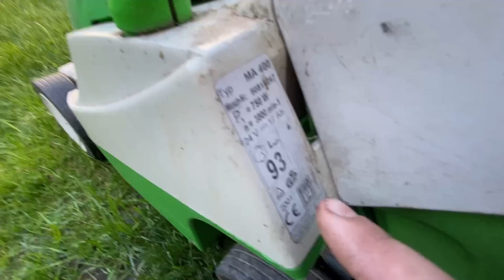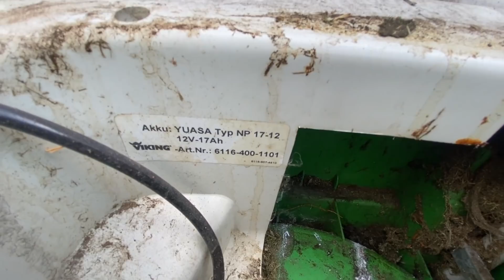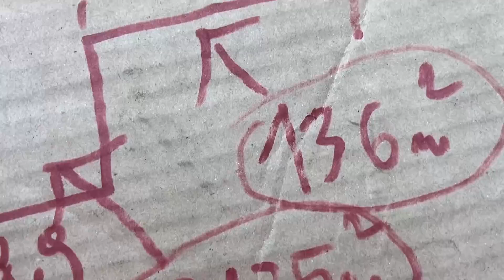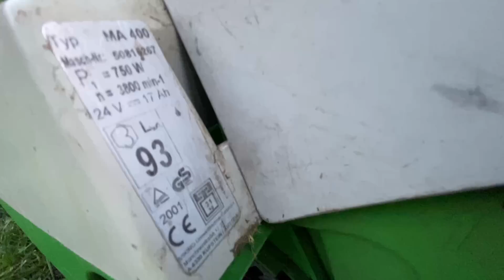Viking MA 400, czyli 21 - letnia kosiarka akumulatorowa. Ciekawe rozwiązania, i naprawa sprzętu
Tym razem na kanale Kobamix pokażę że kosiarki akumulatorowe są z nami dłużej, niż się wydaje :) Na tym filmie przedstawiam Vikinga MA z 2001roku, i poruszę kwestię zużycia sprzętu po tym czasie, kosz naprawy, oraz po naprawie zmierzę rzeczywisty zasięg pracy

Kamera: Apple iPhone 11
Dźwięk: Sony ICD-UX533 + Aputure A.Lav
Kosiarka z filmu: Viking MA 400